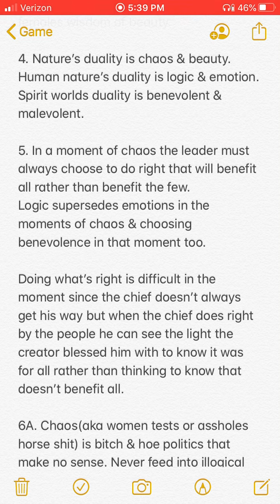Patrice O’Neal w/O,A, & Lazlo talk about a game & Opie pulls B-politics tryin to be funny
Patrice O’Neal makes a statement that Lazlo doesn’t like. Then Ant explains to Patrice his analogy & Patrice responds to not being malicious by mentioning the other game. That’s when Opie says some dumb shit. Patrice’s example of being mean & not funny. Trying to be funny. O&Aep.106

3n1 read:
Bitch politics from Opie was saying he doesn’t let another comic come on the show because Patrice should be getting the part.
Patrice even explains to Opie if there was intent then that wasn’t ok. Opie putting energy where it doesn’t need too is some beta male nature